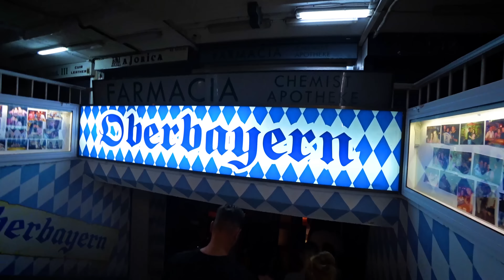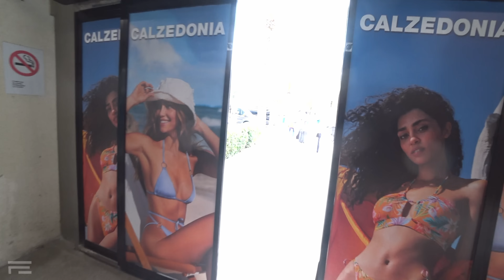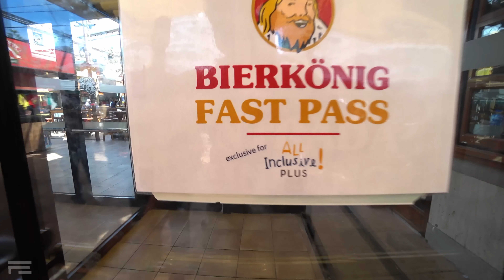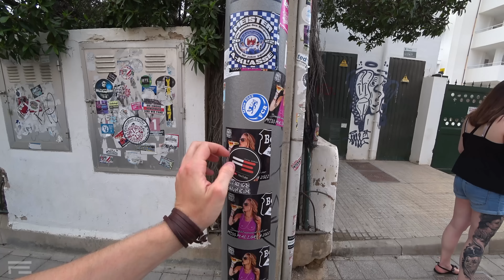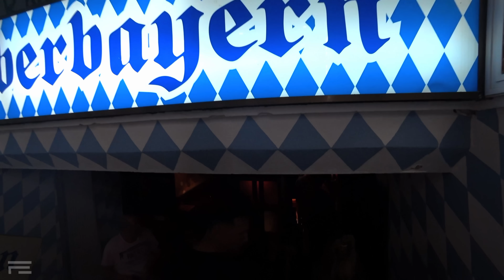MALLE TOTAL !!! - ENDLICH NORMALE LEUTE ??? | Mallorca Vlog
Hola Senores de Senoritas!

Und damit Willkommen bei den diesjährigen Mallorca Vlogs. Malle 2022! Endlich hat dieses Jahr wieder alles wie vor der Corona geöffnet. Also dann los gehts ab in die Schinkenstraße zum Bierkönig und nach 2 Jahren endlich mal wieder in den Megapark. Viel spaß!

► Falls euch das Video gefallen hat, dann unterstützt mich doch für weitere Projekte
     und lasst  gern ein Like, kostenloses Abo da oder von mir aus auch gern das Herz
     damit verpasst ihr keine neue Folge mehr.
00:00 Intro Mallorca
00:54 Auf nach Mallorca
01:40 Endlich auf Mallorca
08:50 Bierkönig Mallorca
12:08 Auf nach Palma de Mallorca
19:31 Party in der Schinkenstraße